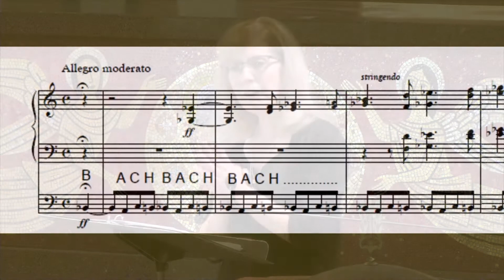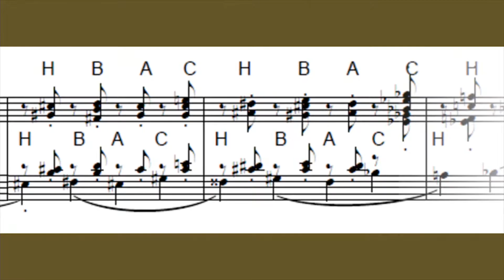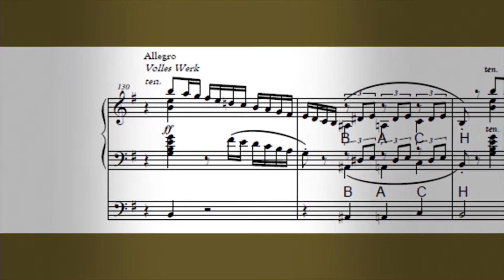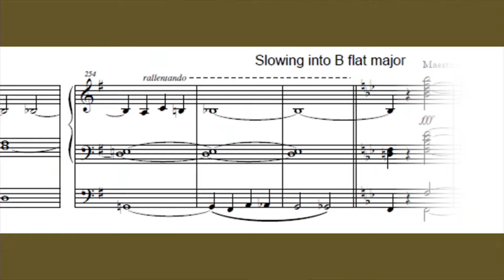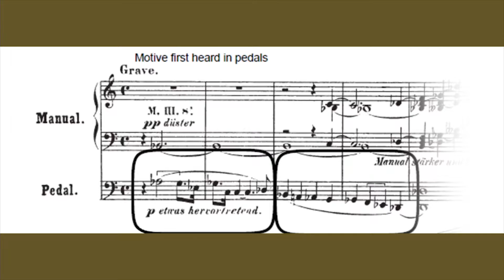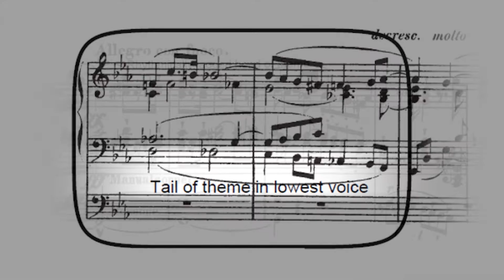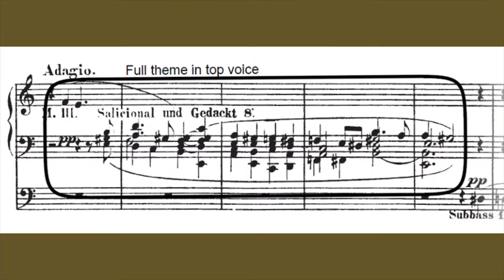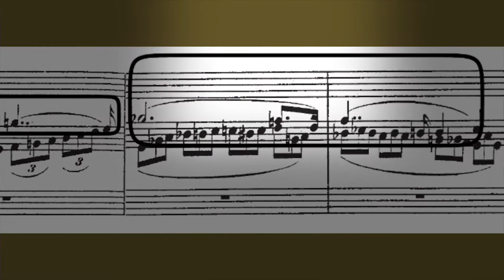Franz Liszt & Julius Reubke: Titans of 19th Century Organ Music / Lynnette Ball McGee, Organist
Claremont Graduate University presents Lynnette Ball McGee, Organist in Lecture-Recital. Featuring "Prelude and Fugue on BACH" by Franz Liszt and "Sonata on the 94th Psalm" by Julius Reubke.

Full recital, with lecture notes, recorded live September 19, 2021 at United Church of Christ, Claremont, California.

Instrument: 1998 Glatter/Götz/Rosales, 54 stops, 77 ranks, and 4041 pipes

CHAPTERS
00:00 Part One: Lecture - Franz Liszt
18:00 Prelude and Fugue on BACH
33:12 Part Two: Lecture - Julius Reubke
51:18 Sonata on the 94th Psalm